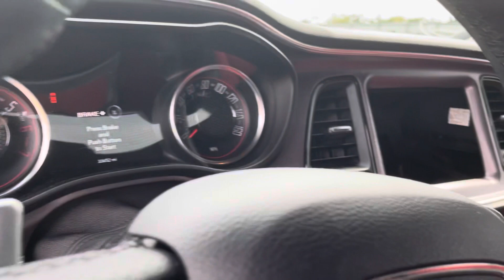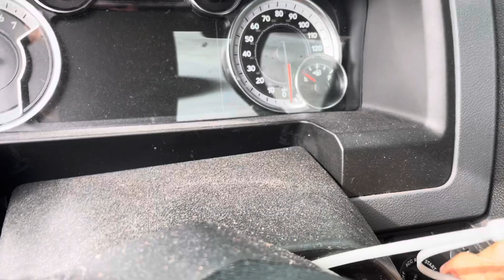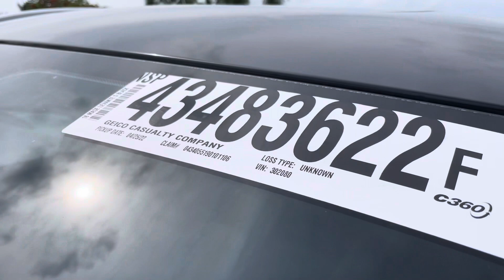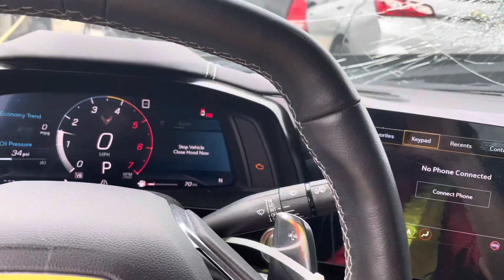Miren lo q encontré en subasta copar